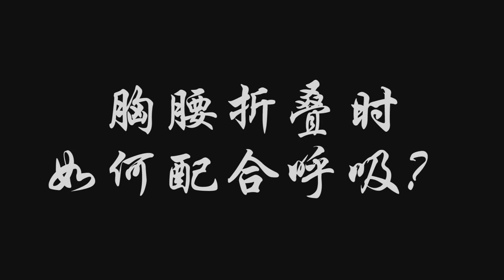【太极拳】胸腰折叠时如何配合呼吸？陈正雷关门弟子刘左龙教练讲解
刘左龙，陈正雷老师关门弟子，中国武术六段，国家一级武术教练，全国武术锦标赛太极枪术第一名，多次在太极拳年会中取得拳枪双科一等奖。开设多项在线私教课程：

* 站桩
* 陈式太极拳八法五步
* 陈式太极拳精要十八式
* 陈式太极拳老架一路
* 陈式太极拳老架二路
* 陈式太极拳新架一路
* 陈式太极拳新架二路
* 陈式太极单剑
* 陈式太极拳在散打、摔跤中的应用

上课形式：微信视频，时间地点不限